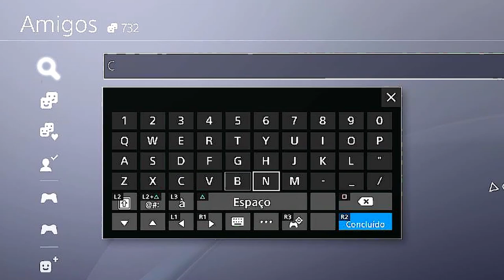💥BRAND NEW💥FULL MERGE (Veículos de CLIENTE)🔥BUGANDO C/ ÔNIBUS DE FESTA😂PS4/PS5/XBOX GTA5 ONLINE🔞🌐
▬▬▬▬▬▬▬▬▬▬▬ஜ۩۞۩ஜ▬▬▬▬▬▬▬▬▬▬▬▬▬▬
▓▓▓▒▒▒░░░ LEIA A DESCRIÇÃO DO VÍDEO ░░░▒▒▒▓▓▓ ▬▬▬▬▬▬▬▬▬▬▬ஜ۩۞۩ஜ▬▬▬▬▬▬▬▬▬▬▬▬▬

💥CARROS MODDEDS💥& CONTAS UPADAS P/ PS4:
♠ COMANDO CM74 - NOVO COMANDO
🎮 ID: PS4 - Capitaocaverna74 👈
🎮 ID: PS4 - Capitao74caverna 👈
🎮 ID: PS4 - Ccaverna74 👈
🎮 ID: PS4 - Capitao_74 👈
🎮 ID: PS4 - Capitao-74 👈

🌟🌟 CANAIS PARCEIROS 🌟🌟